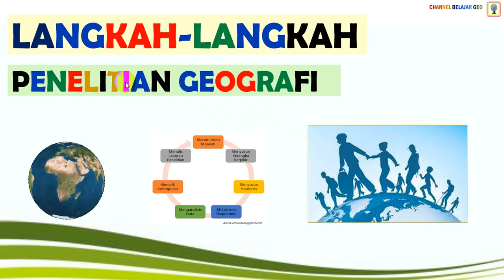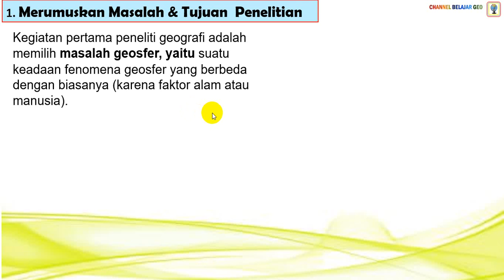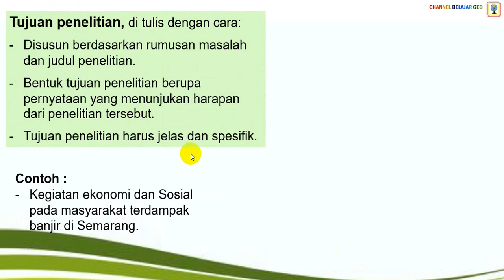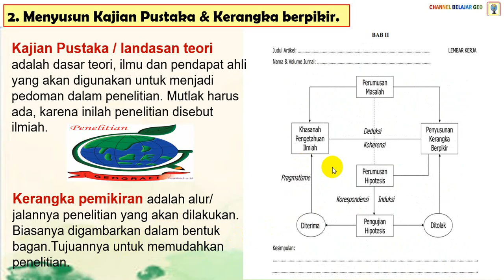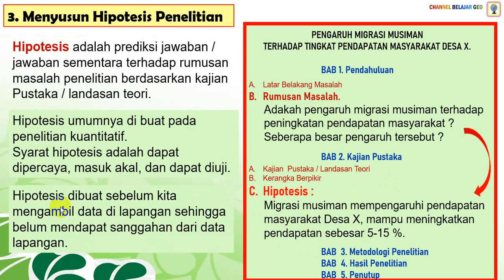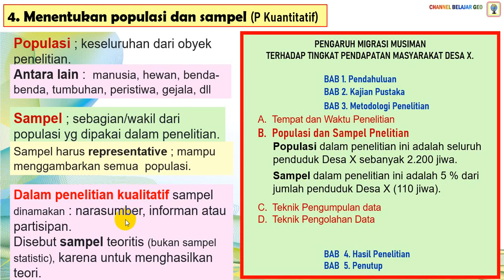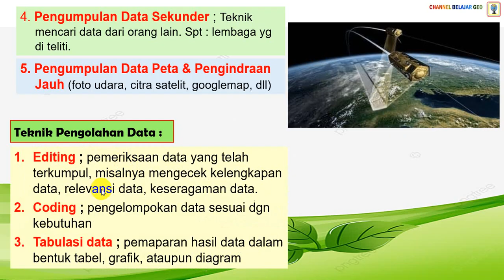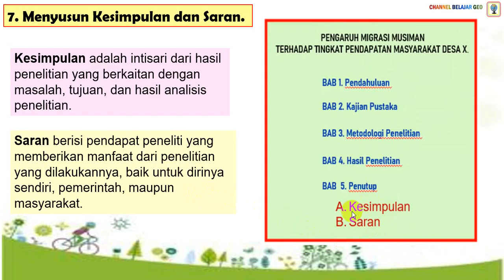Geo X. 51. Langkah-langkah Penelitian Geografi.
Selamat datang kembali di Channel Belajar Geo.
Vidio berikut ini membahas Langkah-langkah Penelitian Geografi. Ada berapakah langkahnya, bagaimana penjelasannya masing-masing ? Untuk menemukan jawabannya, saksikan vidio berikut ini sampai selesai, supaya memahaminya.
Bagi yang belum jelas, silahkan bertanya atau berkomentar, untuk menguasai materi ini.
Dan silahkan tekan tanda lonceng untuk mendapatkan vidio terbar dari kami.

Menyusun Laporan Penelitian Geografi.